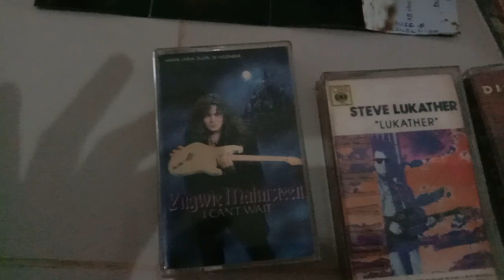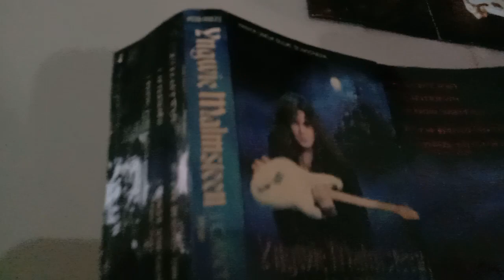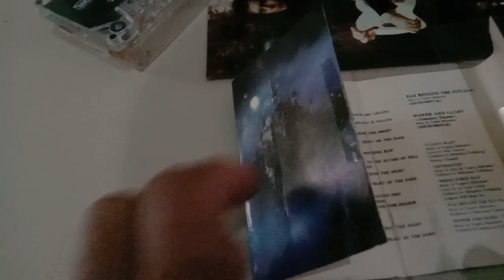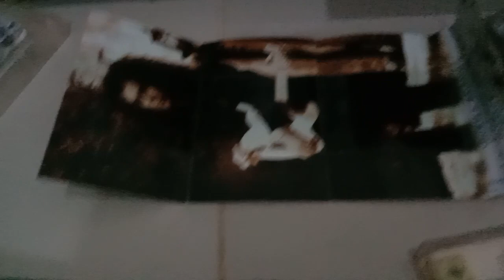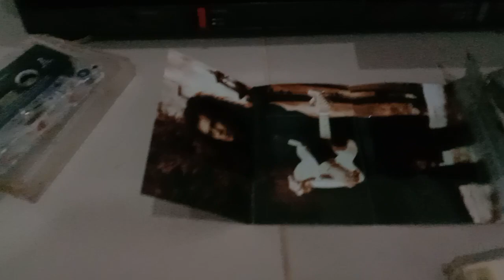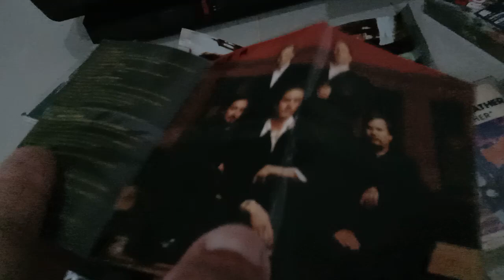YNGWIE MALMSTEEN (Facing the Animal @lbum) rilisan pita kaset By.iuze ©lection